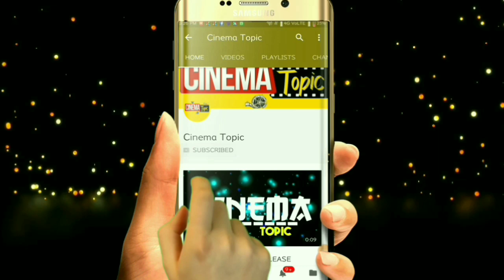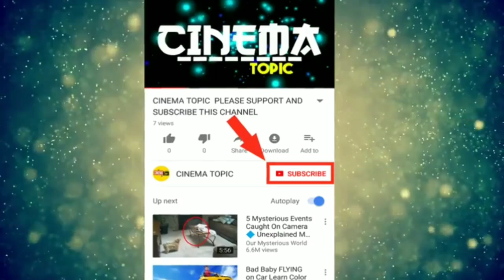రంగస్థలం, భరత్ అనే నేను ఈ రెండు సినిమాలను మించి నా పేరు సూర్య నా ఇల్లు ఇండియా NO.1 | bharat ane nenu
రంగస్థలం, భరత్ అనే నేను ఈ రెండు సినిమాలను మించి నా పేరు సూర్య నా ఇల్లు ఇండియా NO.1 | bharat ane nenu collections